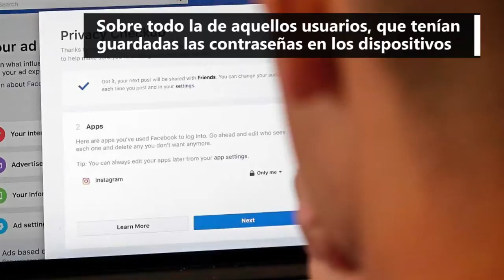Falla de Facebook compromete la privacidad de 50 millones de cuentas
Diario digital con la actualidad informativa de Montería, Córdoba y la Región Caribe.